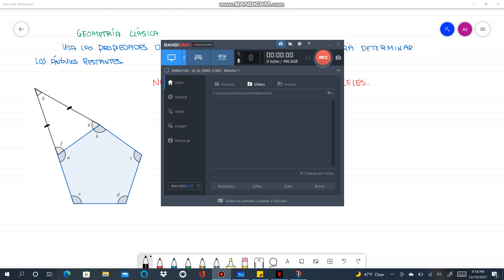Propiedades de suma de ángulos en polígonos (pentágono regular y triangulo isósceles).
Propiedades de suma de ángulos en polígonos (pentágono regular y triangulo isósceles). Calculo de ángulos.